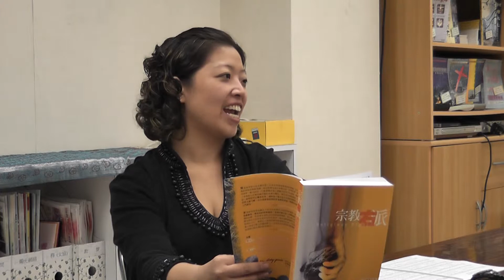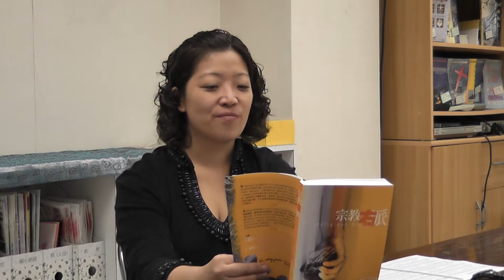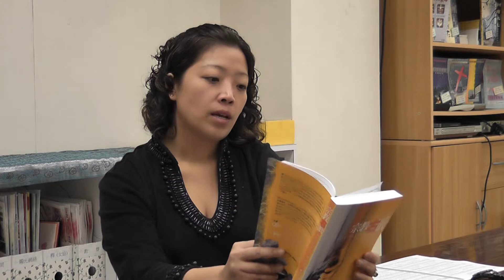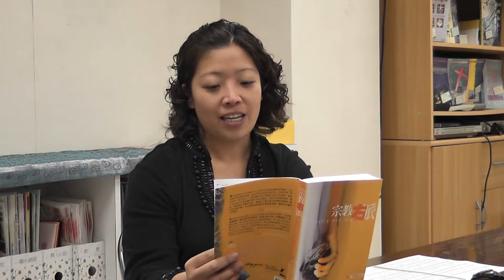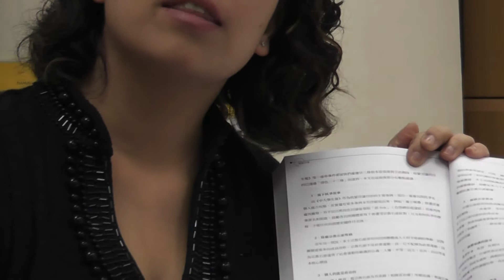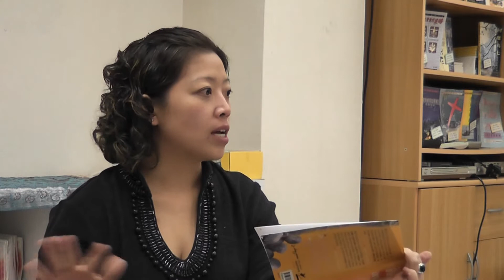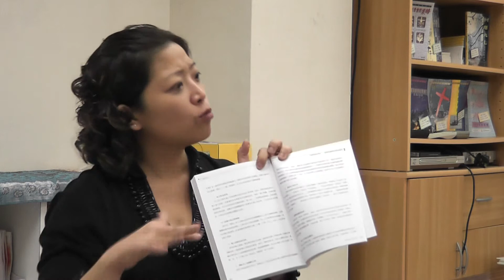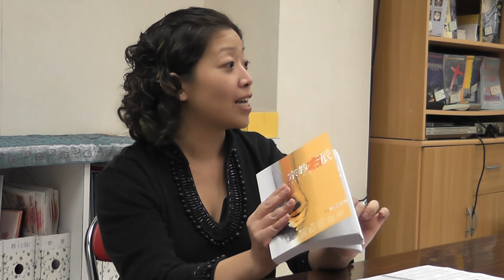李偉儀：薇金菊的大時代—宗教右派崛起的女性主義反思 6/6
「尋道會」之「進思基督徒團契」主辦
讀新書《宗教右派》（李偉儀寫的一課）
嘉賓講員：李偉儀小姐
日期：十二月十八日（週六）
時間：下午七時正至九時正
地點：香港基督徒學會，九龍旺角道11號藝旺商業大廈10字樓

The Progressive Christian Fellowship (PCF) of Unitarian Universalists Hong Kong (UUHK) presents
Reading the new Chinese book "Religious Right" (the chapter by Lee, Wai-yee Jo)
Speaker: Ms Lee, Wai-yee Jo
Date: 18 Dec 2010 (Sat)
Time: 7pm -- 9pm
Venue: Hong Kong Christian Institute (HKCI), 10/F, 11 Mong Kok Road, Mong Kok, Kowloon